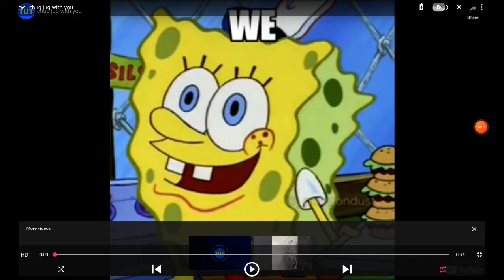chug jug with you we can be a fornight gamers